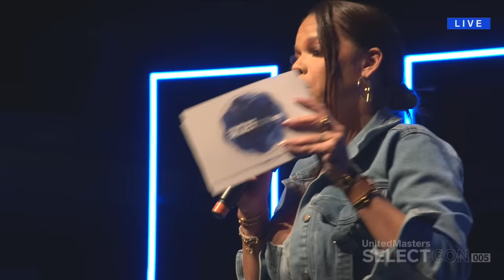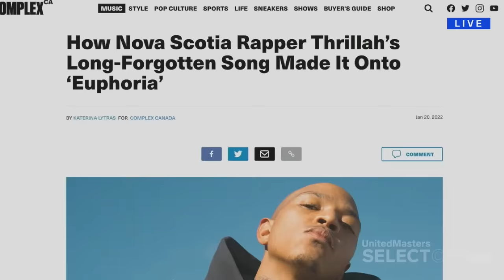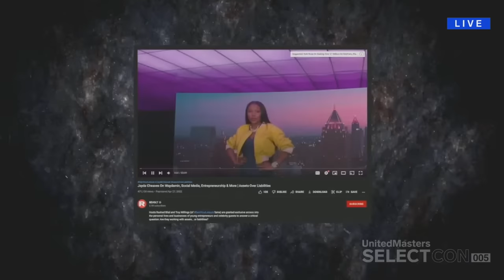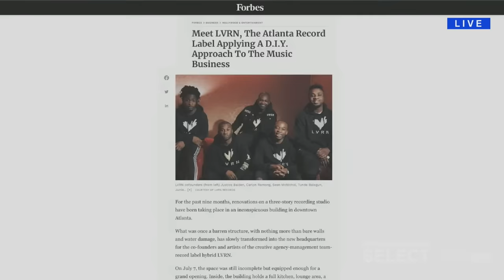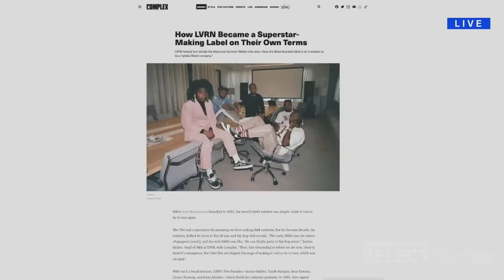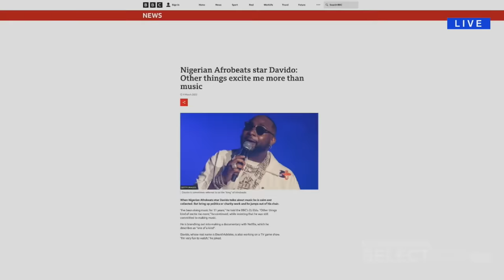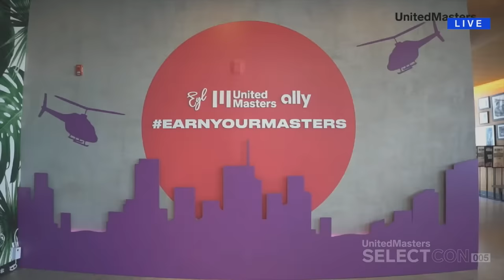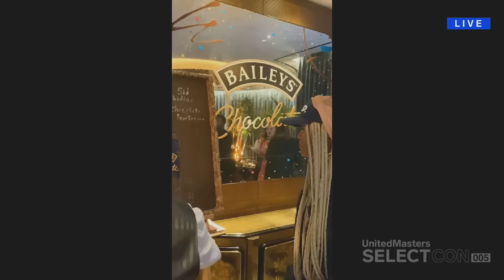Selectcon 005: Independence Is Global 🌐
Join us live from Terminal 5 in NYC for Selectcon 005, a day filled with inspiring panels, immersive workshops, and electrifying performances featuring the world's leading independent artists, innovators, and trailblazers.

Full Schedule (ET):
4:00 PM: Amplifying Your Brand with Tokischa + AJ Ramos
4:40 PM: Chapter 2 - Building Your Brand with Elliott Wilson + Earn Your Leisure
5:50 PM: Chapter 3 - How to Be Independent with Dometi Pongo + LVRN
6:45 PM: Music’s Global Future with Davido + Steve Stoute
8:30 PM: Selectcon After Dark ft. performances by Liana Banks and Dessy Hinds

Follow @unitedmasters on Instagram for more content